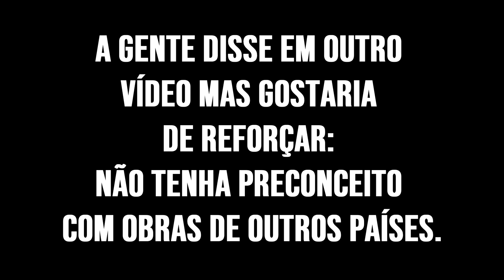THE SOUL | Crítica do filme Netflix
"The Soul" é sobre um casal que está determinado a descobrir a verdade por trás de acontecimentos estranhos em sua comunidade. O casal suspeita que as práticas ocultas sejam as razões por trás do caos, mas não há provas suficientes para acreditar nisso.

Determinado a provar que sua suposição é verdadeira, a dupla sai para reunir evidências; no entanto, o que eles descobrem está além do que eles poderiam imaginar.

Veja a crítica sobre "The Soul", filme que estreou hoje na Netflix, e deixe seu comentário aqui no Cinco Tons!